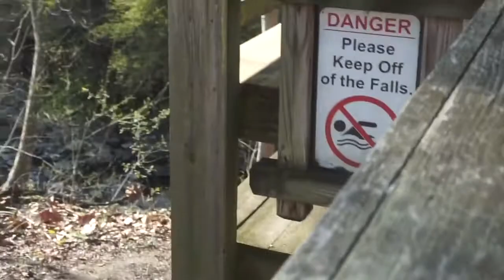get outside. join the club.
Hi guys. So this is a random video just for nature. I just wanted to post something and I really liked the music in the video.

It’s a trip by Joywave.